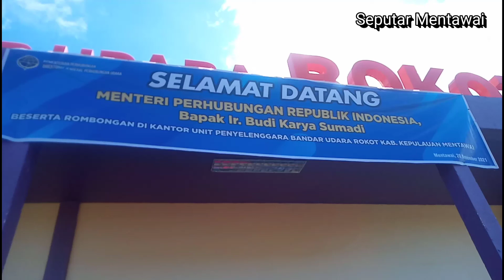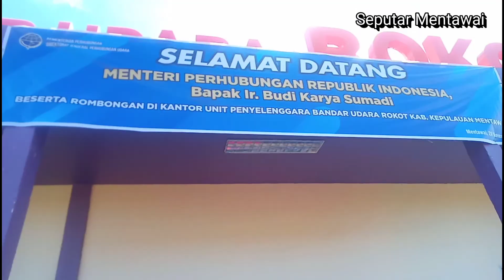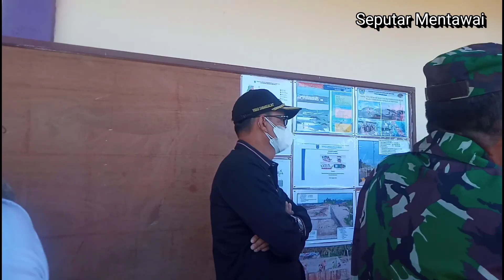Pesona Silainge Siokko Mentawai saat ini (Bandara Rokot)